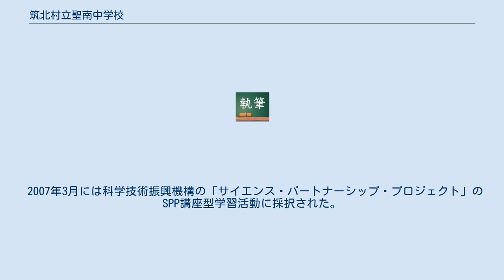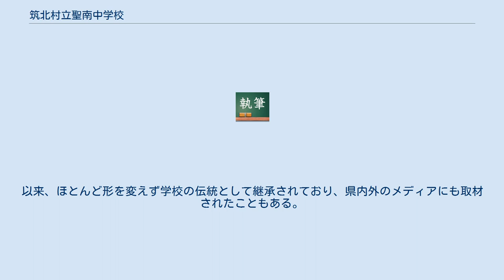筑北村立聖南中学校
筑北村立聖南中学校（ちくほくそんりつせいなんちゅうがっこう）は、長野県東筑摩郡筑北村東条1番地にある公立の中学校である。
2019年現在の生徒数は64名。
「質実剛健にして道を拓く」を学校教育目標としている。
 1950年に本城村に創立され2005年10月の平成の大合併により筑北村が誕生し筑北村立聖南中学校と改称した。
 2007年3月には科学技術振興機構の「サイエンス・パートナーシップ・プロジェクト」のSPP講座型学習活動に採択された。
 2008年（平成20年度）に総合的な学習の時間を用いて新生代第三紀層からなる「筑北の大地を探る」研究が長野県学校科学教育奨励基金の交付を受けて行われた。
 2010年には生徒会が主催となって3トンのアルミ缶の回収を行い長野県知事より循環型社会形成推進功労者知事表彰を受けた。
 麻績村教育委員会により麻績村筑北村学校組合立筑北中学校（現・麻績村立筑北中学校）との将来的な統合も検討されていた。
筑北村教育委員会からも2010年12月6日、中学校を2012年4月までに1つに統合する案が示された。
 2014年（平成26年）筑北村は、筑北村独自の学校統合に方針を変更し、麻績村、筑北村両村の学校統合は断ち切れとなった。
 筑北村の本城地区、坂北地区。
同村の坂井地区は上記の麻績村筑北村学校組合立筑北中学校が学区となっていたが、2020年4月1日から全村が通学区域になった。
 1978年より実施している清掃で、清掃の時間の間、男子生徒は一年を通して上半身裸に短パン、女子生徒は体育着で頭に手拭い、タオルを巻いて、「どっこい、どっこい」と声を出しながら雑巾がけ等を行う。
かつては校内のトイレの便器を外して、「どっこい」と声を出しながら便器を磨いて清掃していた。
以来、ほとんど形を変えず学校の伝統として継承されており、県内外のメディアにも取材されたこともある。